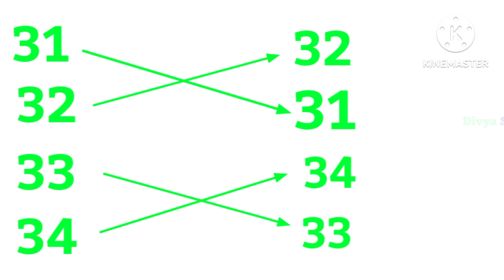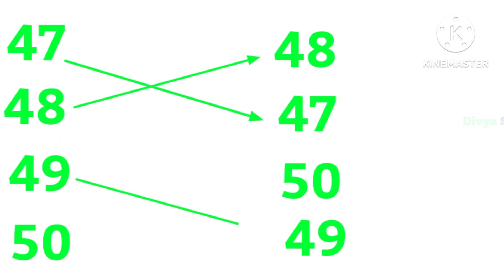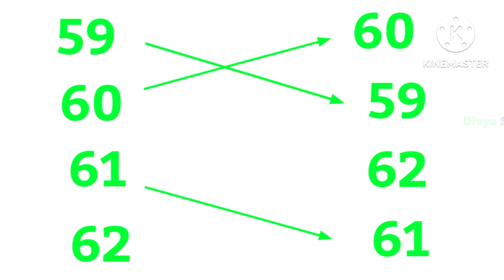Numbers Names 1 to 30, One two three four ... thirty, 1 2 3 4 5 6 7 8 9 10...30, Numbers spellings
❤️Heartful Counting 1 to 100, 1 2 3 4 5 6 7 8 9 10, Numbers Counting, Count to 100, ginti 100 tak

About this video :
Let's do Numbers names 1 to 30, Numbers spelling for lovely kids, toddlers, how to spell 30, how to spell numbers
Is video main main apko 1 to 30 tak number names sekhaon gee woh bhi bohat easy way main .
 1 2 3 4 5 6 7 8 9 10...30
one
two
three
four
five...thirty
Happy Counting.. 😊🤩

Queries for reference :
how to spell 30
numbers spelling
30 ki spelling
1-30 numbers name
Kids Gyan
Learning counting spelling 1 to 30, Learn 123 Numbers, Learn kids education, Numbers for kids, Ginti, Counting Numbers, Pre school Learning, class Nursery, 123, 123, Number Song, Ginti hindi or English me, 1234 Counting, Learn to Counting 1 to 100, one two three, 123 numbers, one two three song, 1 to 100 counting, 1 to 10 kids song, ek do tin, 1 se 30 tak counting,
123
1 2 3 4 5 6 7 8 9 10
1 2
abcd
1 2 3
ginti
1234
counting
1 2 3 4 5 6
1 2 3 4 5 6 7
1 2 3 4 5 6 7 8
12
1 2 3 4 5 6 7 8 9
1 to 100
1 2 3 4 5
123 123
गिनती
1 2 3 4
12345
abcd abcd
van tu
1 2 1 2
100 tak ginti
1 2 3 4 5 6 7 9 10
100
pahada
counting 1 to 100
ginti ginti
1 se 100 tak ginti
1 to 100 tak
एबीसीडी
1 to 100 counting
abc
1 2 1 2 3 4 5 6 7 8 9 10
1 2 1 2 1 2
123456
ginti 30 tak
123 song
a for apple
123 ginti
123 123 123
ginti pahada
123 counting
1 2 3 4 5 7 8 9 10
numbers
cartoon
ginti pahada
bantu
abcd z tak
ginti ginti
1 to 100 tak
123 ginti
ek do
pahade
100 tak ginti
2 ka table
pahada
counting numbers
numbers counting
123 numbers counting
bob the train counting numbers
counting big numbers
pucci counting prime numbers
write counting numbers in words 1 to 20
123 counting numbers
counting
counting counting
123 counting
1 to 50 counting
1 to 20 counting
roman counting
back counting
1 to 100
1 to 100 tak
1 to 100 counting
1-100
1 to 100 table
1 to 100 counting song
1 to 100 numbers
1 se 100 tak counting
numberblocks 1 to 100
ginti
100 tak ginti
ginti pahada
ginti ginti
ginti 100 tak
roman ginti
123 ginti
van tu ginti
abcd ginti
1 se 100 tak ginti
ginti 1 2
12 ginti
1000 tak ginti
Content Gap
1 2 3 ginti
50 tak ginti
10 tak ginti
1234 ginti
ginti english mein
1 se lekar 100 tak ginti
hindi mein ginti
1 2 ginti
ulta ginti
ulti ginti
ginti abcd
anaram ginti
english mein counting
english counting
1 to 100 counting in english
english counting 1 to 100
1 to 20 counting in english
counting english
123 counting in english
counting 1 to 50 in english
1 se 100 tak counting english mein
1 to 10 counting in english
1 to 50 counting in english
1 to 100 counting song in english
counting ine english
english ki counting
1 to 30 counting in english
1to100in english counting
1 se 20 tak counting english mein
1 to 100 counting english

one two counting in english
one to ten counting in english
counting english 1 to 100
varnmala
vanmala
halardu
123 english
didi
1 se lekar 30 tak ginti english mein